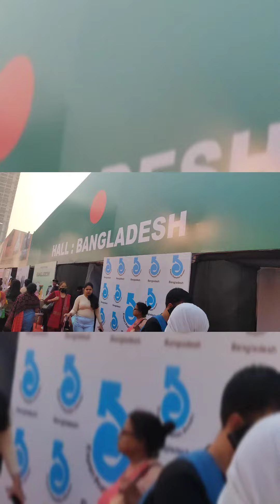🇮🇳🇮🇳🇮🇳Indian national mega trade fair 🇮🇳🇮🇳🇮🇳 my fast vlog